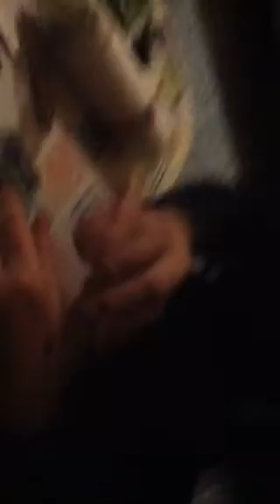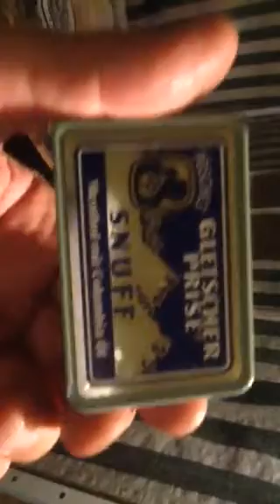Sternutire campionato di sternuteria / presenta parovista